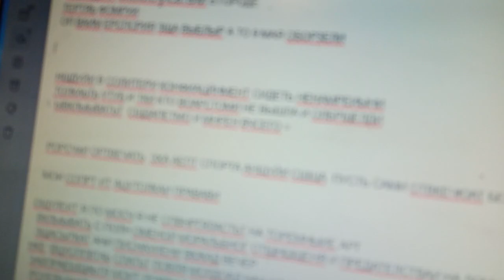за онпр руск спорта ответит Кабмин. арт дипломоч